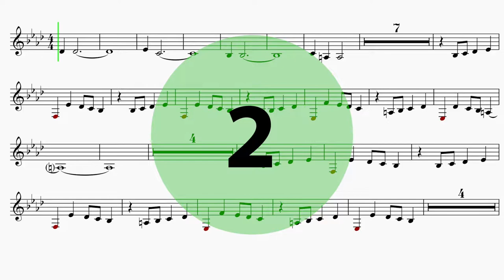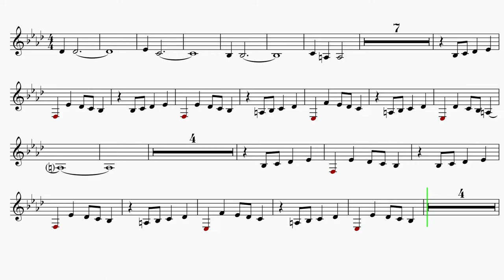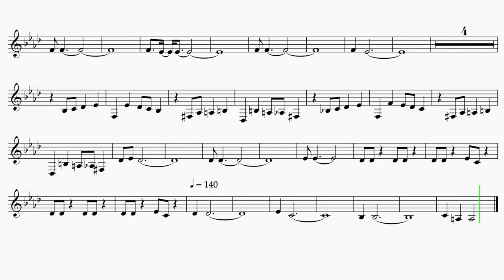French Horn "Duel Of The Fates" Star Wars EASY Sheet Music